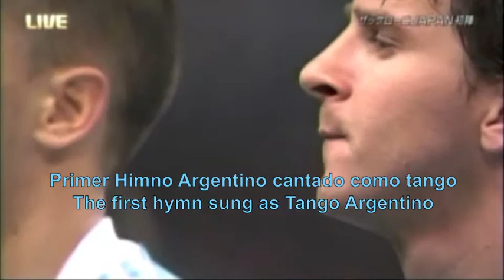Firts Argentine Anthen TANGO - Sergio Villarroel (bonus: download link)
Anthem complet, sung in 85 sec.